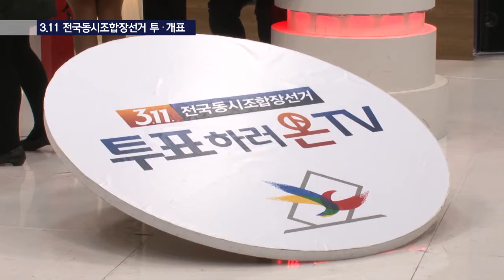위클리뉴스(전국동시조합장선거 투 개표)